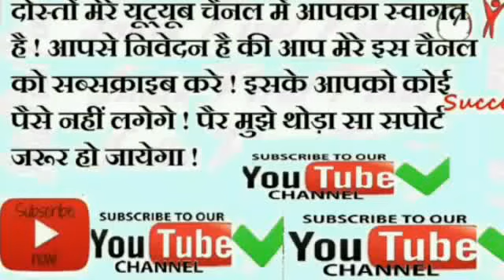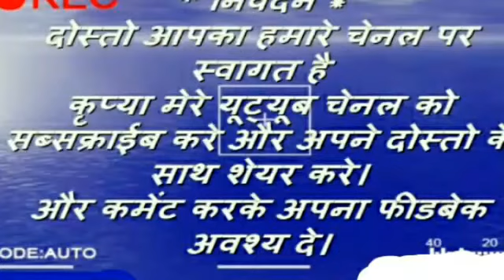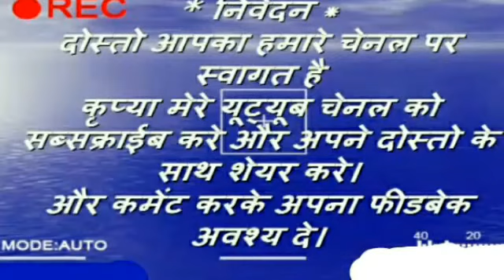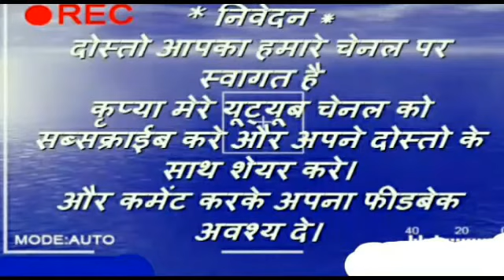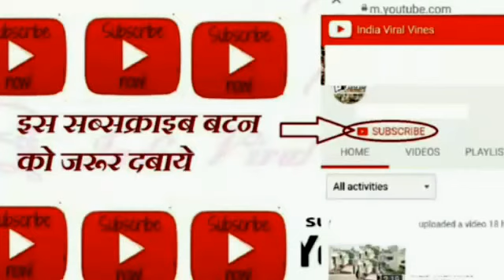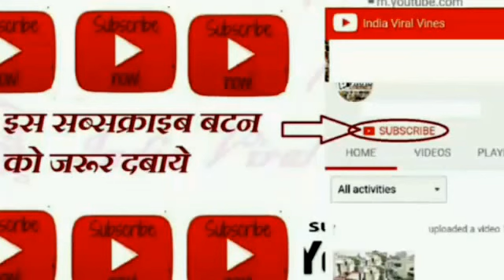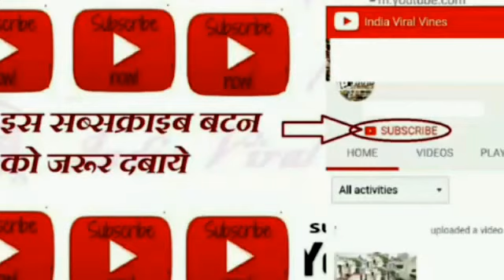Hindi Dictation for High Court Exam 40 WPM Legal matter👌with pdf👇 Post-946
40 Words Per Minutes  Hindi Dictation for High Court, SSC, CRPF, Railways, LDC Exam 👌👇

1. Open the app and In Payments Section Click on New.👌👇
2. Enter mobile number of the person to whom you want to send money.👌👇
3. Enter the money you want to send and click on Pay.👌👇
4. You can send maximum 1,00,000 Rs in one day across all UPI Apps and Max 20 Transfer transactions per day. 👌👇

2 After downloading, Install and Open the app.
3 Sign in with your Mobile and Google account.
4 Now Verify your mobile number via OTP.
5 Enter Pin/Pass for your app or you can also choose your mobile pattern.
6 Now Click on Add Bank and verify your details.
7 Done! Your registration is complete. Now you have to do your first transaction to get 50 Rs cashback. You can send 1 Rs to anyone to get the cashback.

hindi dictation,
HINDI Shorthand
Shorthand Hindi
40wpm Hindi dictation,
Hindi dictation 45 wpm,
45 WPM Hindi dictation,
HINDI Shorthand,
Shorthand Hindi,
CPCT,
50 WPM,